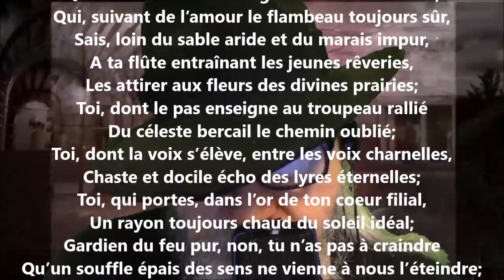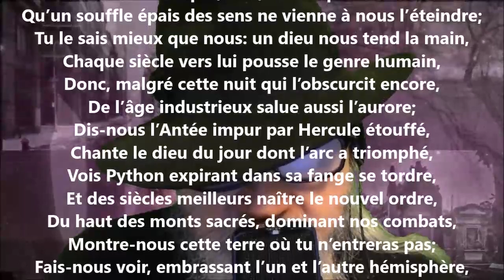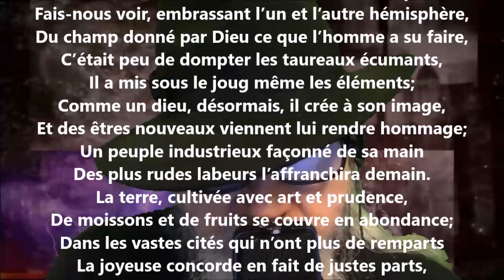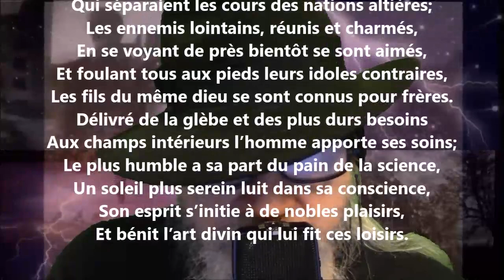Utopie XV - Victor de Laprade lu par Yvon Jean